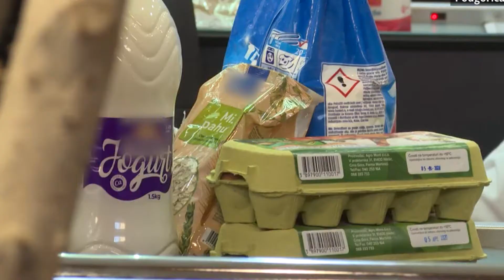Namirnice nisu zaražene korona virusom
Pojava koronavirusa promenila je naše životne navike, pa čak i kupovinu namirnica. Ljudi su počeli panično da kupuju sve što im je potrebno i što nije, ali se postavlja pitanje da li to što donesemo iz prodavnice treba i da dezinfikujemo.
Učestalo peremo ruke, dezinfikujemo mobilne telefone i ključeve pa su ljudi počeli isto da rade i sa namirnicama koje kupuju. Međutim, stručnjaci upozoravaju da za tim nema potrebe.